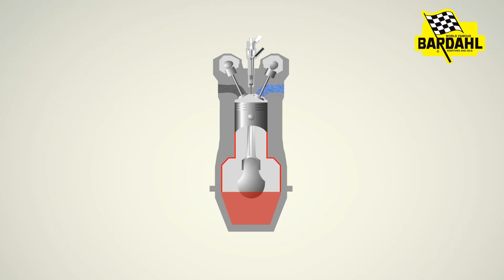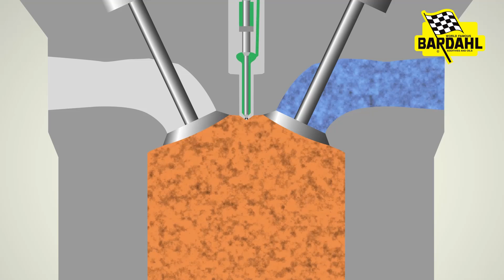Fuel Injector Cleaner - Bardahl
Bardahl heeft een compleet assortiment brandstofreinigers om uw motor te reinigen en te smeren en de kans op motorstoringen te minimaliseren.

Ref nr 12109 / 12105

Bardahl is al in 1939 begonnen met olie-en brandstoftoevoegingen en radiatortoevoegingen. We hebben de kennis en ervaring om problemen op te lossen en te voorkomen.